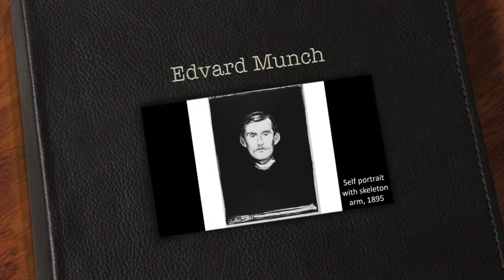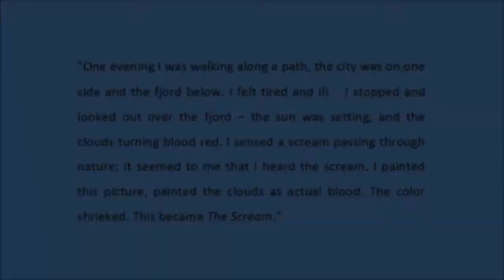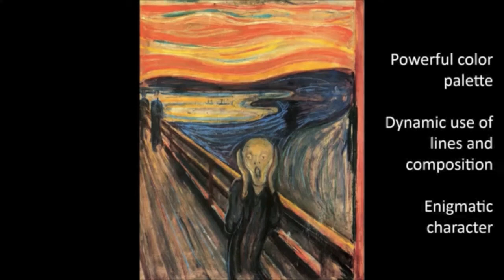Edvard Munch for students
This is a Flipped Classroom video created for middle and high school art students.